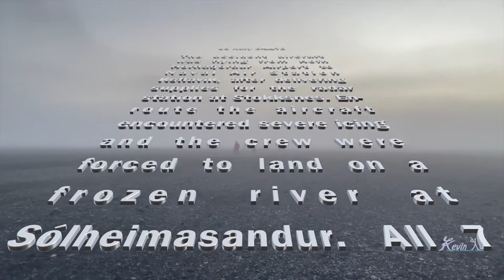icelandic C 117D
Icelandic C 117 D Crash site visit